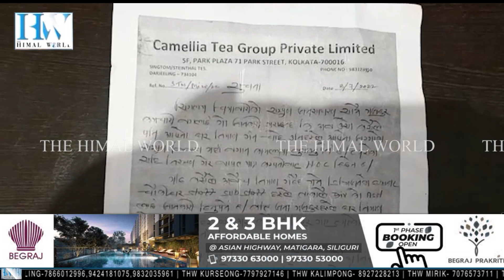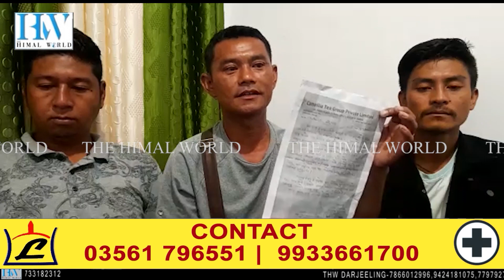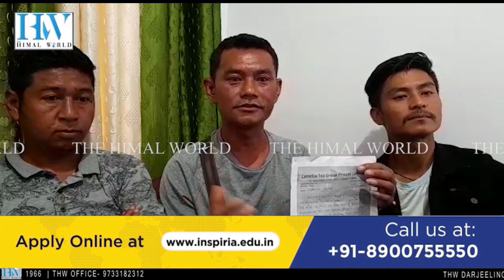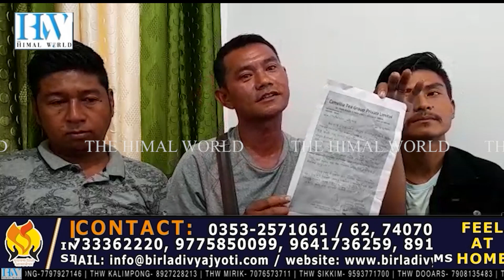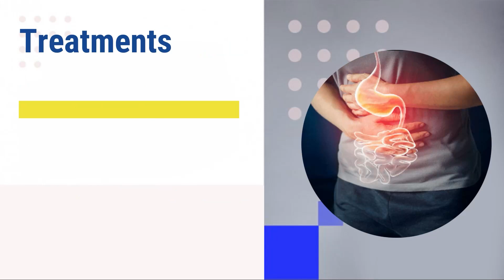Singtam tea workers get notice against building homes